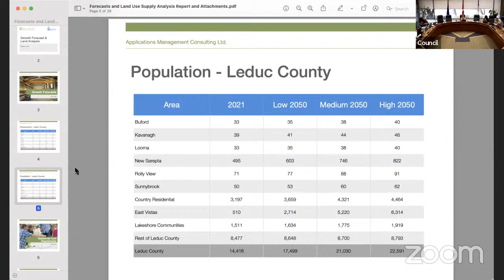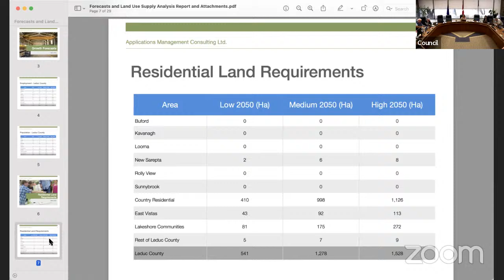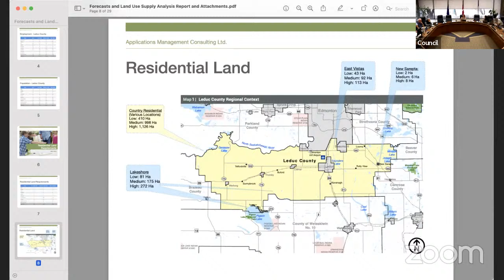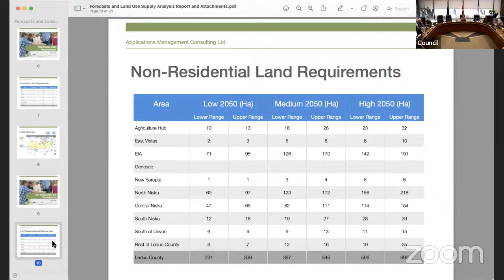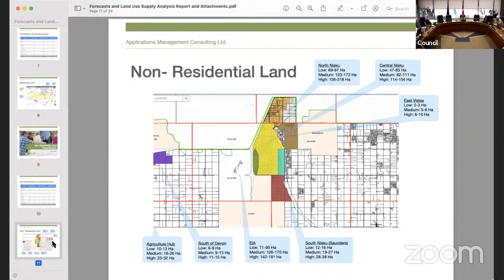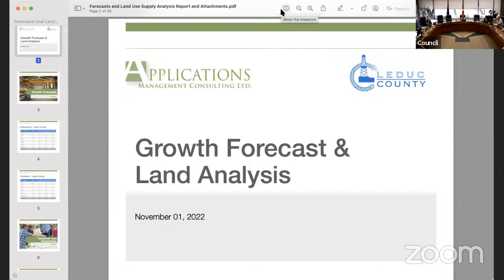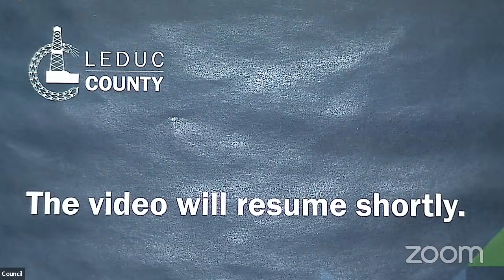Nov. 1, 2022: Leduc County Governance and Priorities Committee meeting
View the agenda and minutes for the Nov. 1, 2022 Leduc County Governance and Priorities Committee meeting

Regular Council meetings, Governance and Priorities Committee meetings and budget meetings are livestreamed. These meetings are held in Council Chamber at Leduc County Centre.